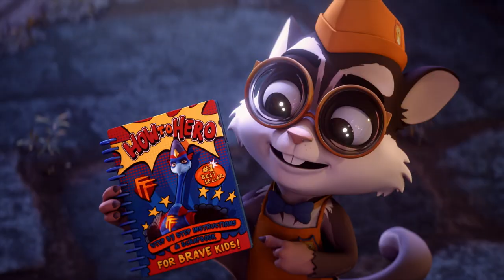COMBAT WOMBAT Trailer 2020 | Animated Adventure Movie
Synopsis: In a fun and furry spin on the classic 'recluse becomes reluctant hero' tale, Maggie Diggins, a wombat, unintentionally becomes the city's superhero after she begrudgingly saves a rookie caped-crusader from certain doom.